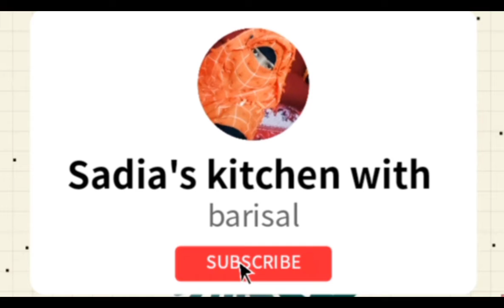মাত্র দুইটি ডিম দিয়ে এক পাউন্ড চকলেট কেকের রেসিপি1Paund chocolate গোলাপ তেরি chocolate-cake-recipe